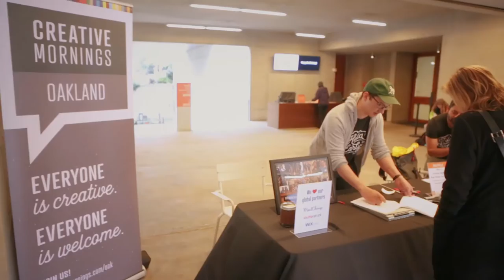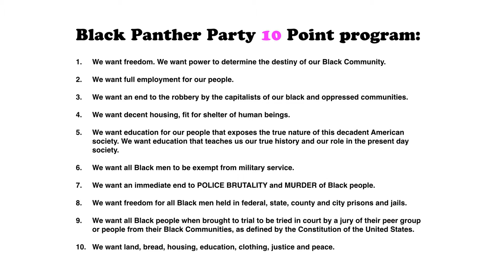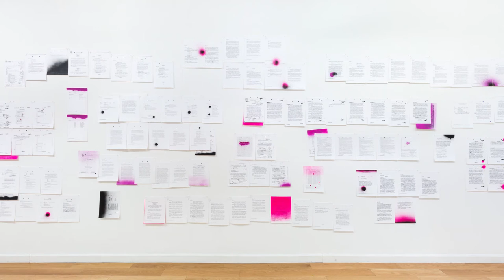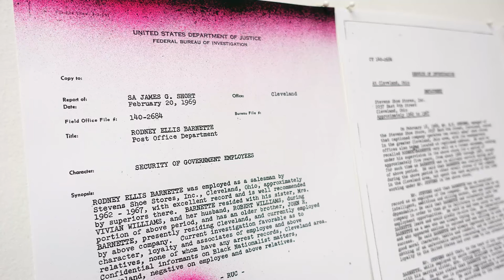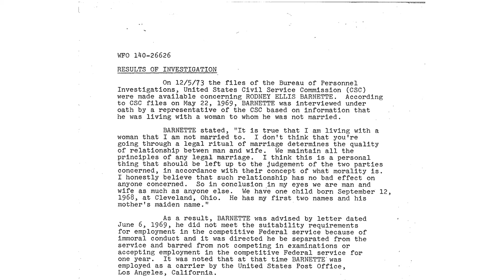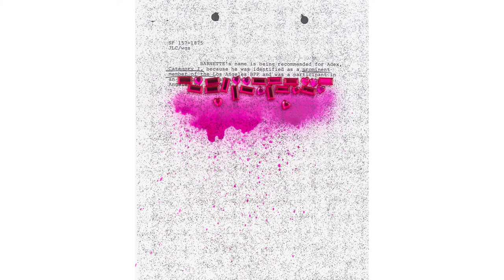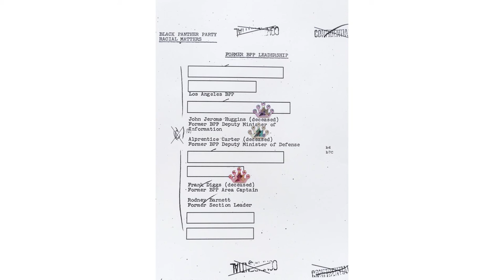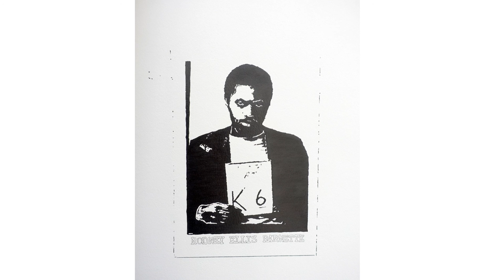Sadie & Rodney Barnette: Reclaiming History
Artist Sadie Barnette and her father Rodney Barnette on creating a portrait of a freedom fighter.

Sadie & Rodney Barnette at CreativeMornings Oakland, February 2017. Free events like this one are hosted every month in dozens of cities. Discover hundreds of talks from the world's creative community